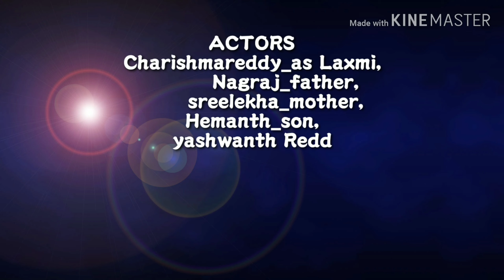One act play on women empowerment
One act on#girls education.Beti bachao Beti padao..
SKLTSH 1st intercollegiate sports and cultural meet,Nov ,2k19.
Directed by nagraj pamaar.